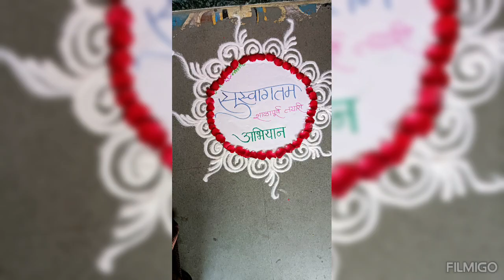केंद्रस्तरीय शाळा पूर्व तयारी मेळावा प्रशिक्षण. केंद्र नविन शेवे,तालुका उरण,जि .रायगड.